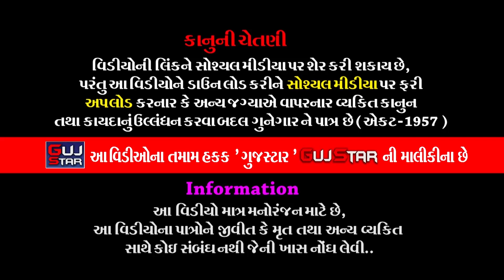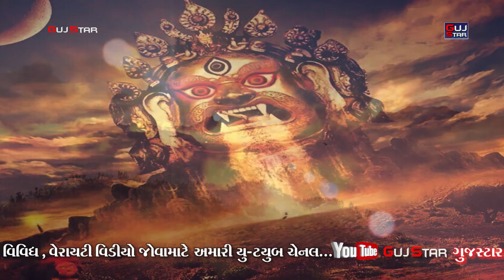ચીભડાં ગામે વાજડીના પીર || 03 || Chibhada Game Vajadi Na Pir | Ramamandal -2022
GUJSTAR  PRESENTING  :-

ALBUM :-  Chibhada Game Vajadi Na Pir
ARTIST :-  All  Artist Of  Vajdi Gadh  Ramamanad , - Rajkot
MUSIC :- LIVE
PALCE :- Ramdevpir Temple,
               Village - Chibhada, Ta. Lodhika, Dist.Rajkot
LABEL :- GujStar